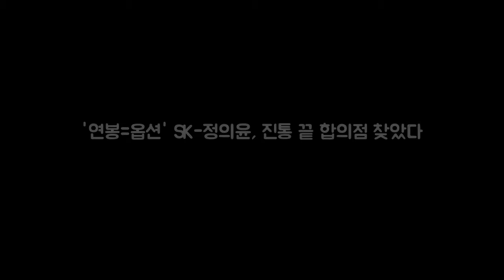연봉=옵션 SK-정의윤 진통 끝 합의점 찾았다 O DKO 뉴스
OSEN=김태우 기자] 다소 더디게 흘러갔던 SK와 정의윤(31)의 줄다리기가 결국 옵션 비중을 높이면서 합의점을 찾았다. 정의윤은 원했던 4년 계약을 따냈고 SK는 옵션 비중을 높여 위험부담을 줄였다. SK는 7일 정의윤 선수와 4년 총액 29억원(계약금 5억 원 연봉 총액 12억 원 옵션 12억 원)에 FA 계약을 체결했다고 공식 발표했다.